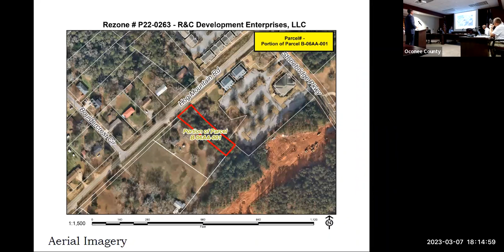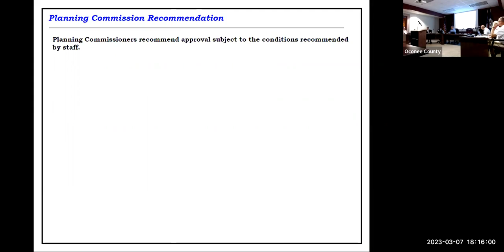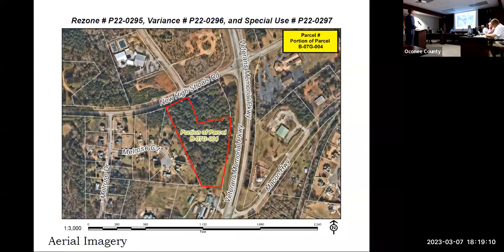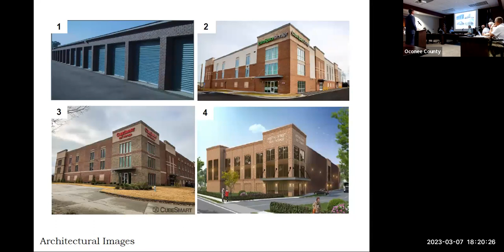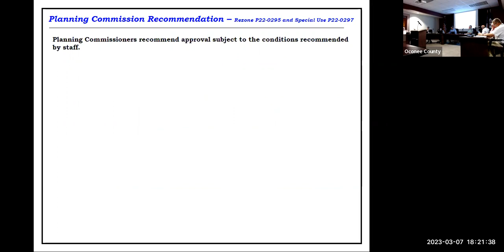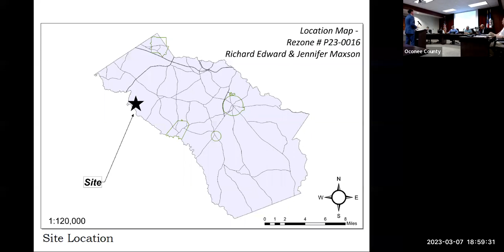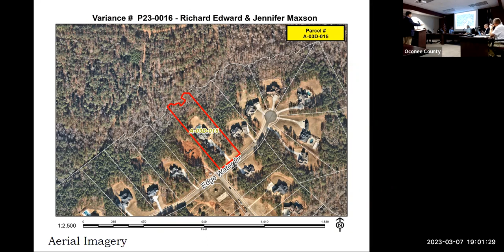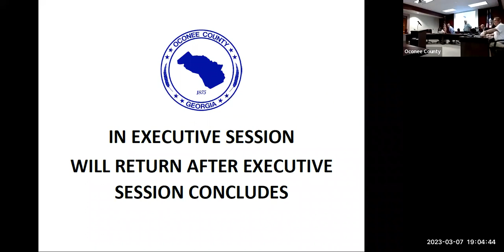BOC Regular Meeting March 7, 2023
View the Oconee County Board of Commissioners Regular Meeting that was held on Tuesday, March 7, 2023.